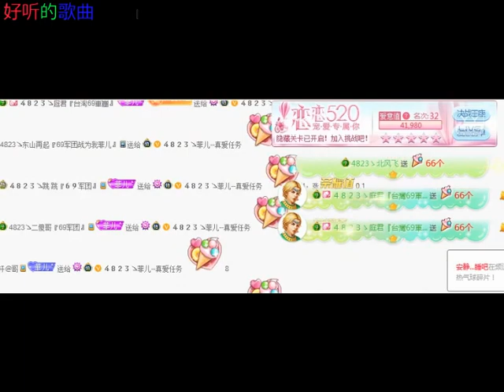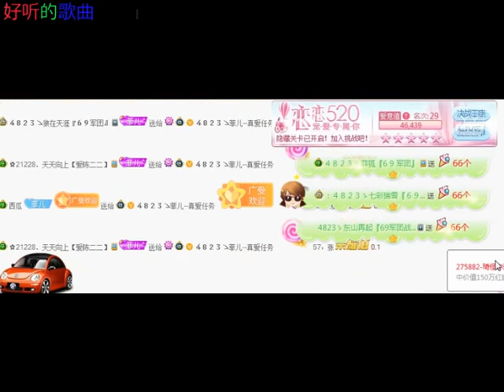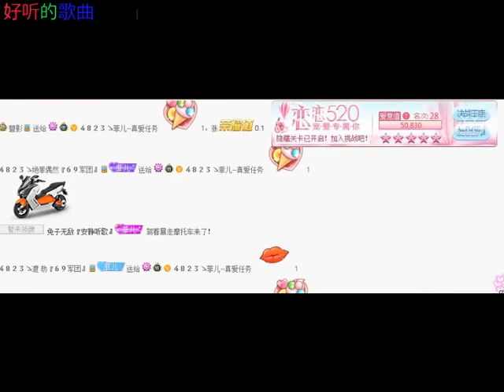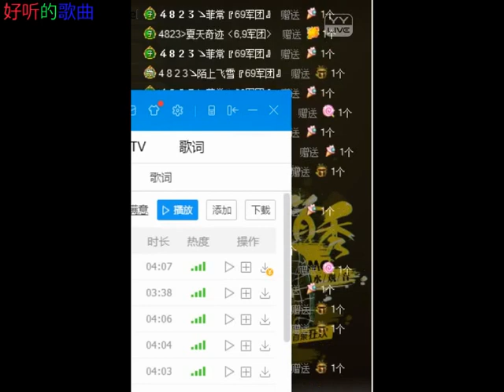不要停 (DJ何鵬版) ~慢摇舞曲《女神菲儿》 2017年05月17日